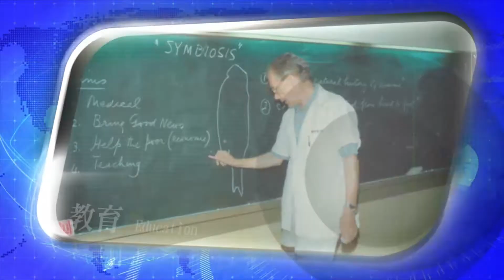氣溫驟降 醫師提醒：小心中風、心梗、肺炎上身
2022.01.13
近期氣溫驟降  彰化基督教醫院 副院長 周志中醫師提醒您：
小心中風、心梗、肺炎上身